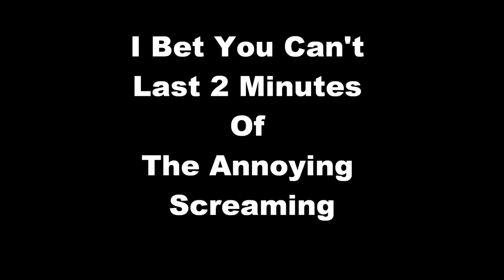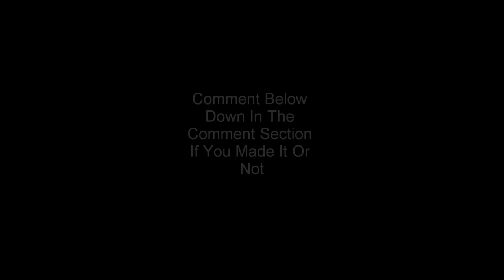SCREAMING!!!!! I Bet You Can't Last 2 Minutes!!!!!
Challenge NUMBER TEN!